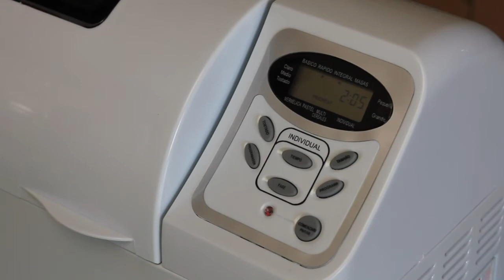pinPAN 1.3 - Cómo hacer pan integral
✅ Libre de teflon,
✅ 3 AÑOS GARANTÍA
✅ TECLADO CASTELLANO
✅ 11 programas.+ 1 SIN GLUTEN

💚¿A quién no le gustaría levantarse y oler a pan recién hecho en casa?💚

✅PINPAN es una serie de panificadoras. Hay tres modelos modelos y ambos están libres de Teflón.

✅Con cualquiera de los modelos podrás hacer pan en casa, como más te guste y de una forma sencilla.
Tienen distintos tipos de programas automáticos, en función de las harinas que utilices y el resultado que desees obtener.

✅Las PINPAN están fabricadas bajo rigurosos controles de calidad, lo que hace de ellas unas máquinas fiables, de diseño y tecnología alemana.

✅Solamente tendrás que elegir el programa que desees, introducir los ingredientes en la máquina y poner en marcha el programa elegido.

✅Automáticamente la máquina mezclará, amasará, dejará los tiempos de reposo en cada fase y, finalmente, horneará hasta avisarte con una señal sonora.

De esta forma podrás obtener pan recién hecho en casa como a ti y a los tuyos os gusta.